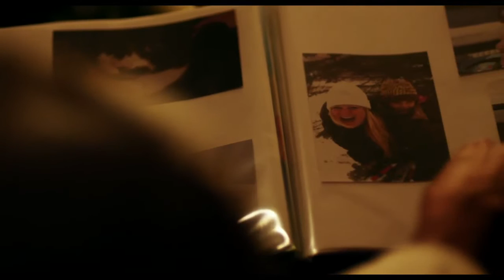Mark Benninghofen Stars in The Public Domain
The lives of four characters, haunted by a tragic bridge collapse and on the run from personal demons, intersect in a bar called The Public Domain.